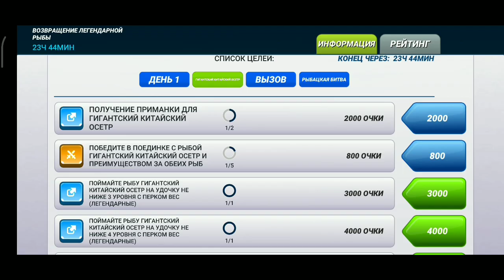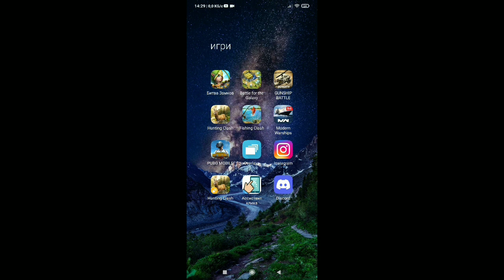Возвращение Легендарной рыбы на Хуанхэ / Fishing Clash: Реальная рыбалка